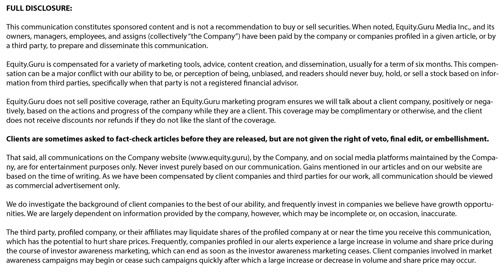Saga Metals IPO: Lithium, Uranium, and Major Mining Deals | CEO Michael Stier Interview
In this insightful interview, Chris Parry of Equity Guru talks to Michael Stier, CEO of Saga Metals, just days after the company's successful IPO. Michael shares exciting updates about their diversified portfolio of critical minerals, including uranium, lithium, titanium, and vanadium, and their game-changing partnership with Rio Tinto. Discover the future plans for Saga Metals, the outlook on critical minerals, and how their strategic moves are shaping the company’s future. Watch for insights on upcoming news, exploration strategies, and the broader mining sector.

TIMESTAMPS:
00:00 - Introduction
02:20 - Rio Tinto Partnership for Lithium Asset
05:48 - Saga Metals' Strategy and Timing of Public Listing
07:38 - Due Diligence Process with Major Partners
10:00 - Uranium and Labrador's Untapped Mining Potential
12:00 - Upcoming News and Project Assays
15:50 - Exploration and Progress on the Uranium Property
18:11 - The Future of Uranium with Microsoft and Constellation Energy Collaboration
20:34 - Macro Industry Trends and Saga's Position in the Market

Watch to stay updated on the latest from Saga Metals and learn how they are positioned for success in the critical minerals space!